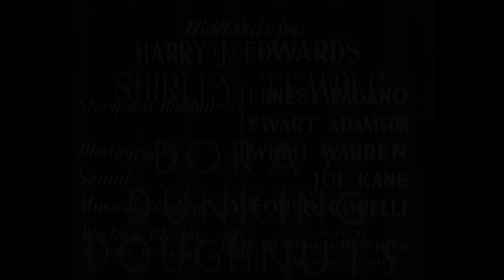Dora's Dunking Doughnuts (1933) Full Movie | Harry Edwards | Andy Clyde, Ethel Sykes, Bud Jamison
Watch the 1933 Hollywood Short Comedy Film Dora's Dunking Doughnuts directed by Harry Edwards  and starring Andy Clyde, Ethel Sykes, Bud Jamison.

A schoolteacher helps his friend Dora by getting his students to help him to make a radio commercial.